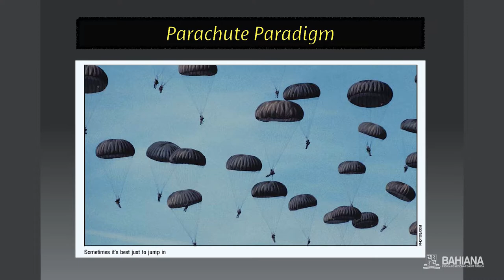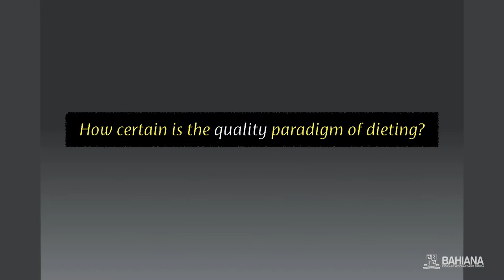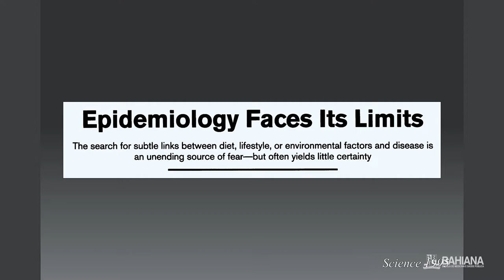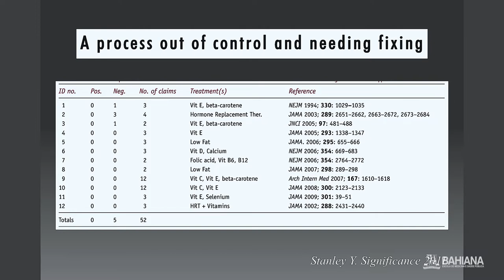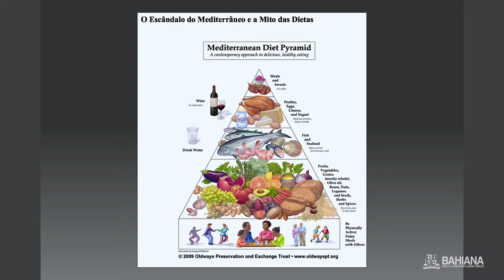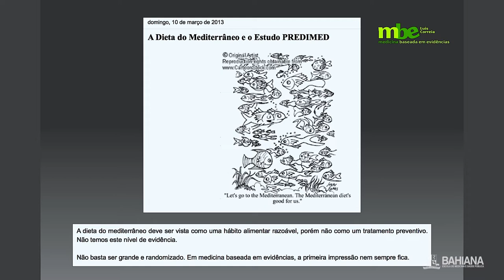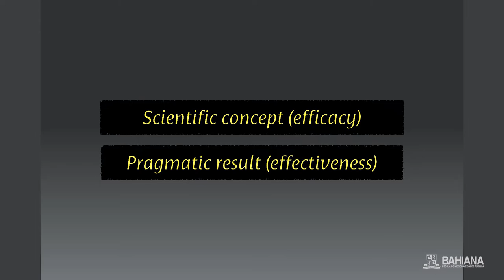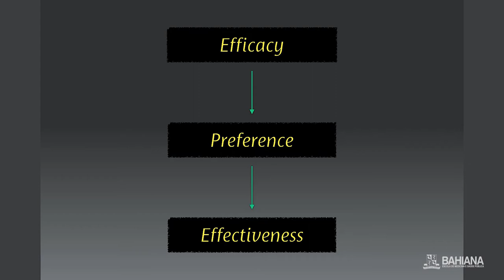The Uncertainty of Dieting - Prof Luis Cláudio Correia